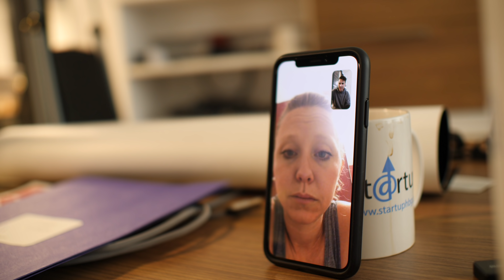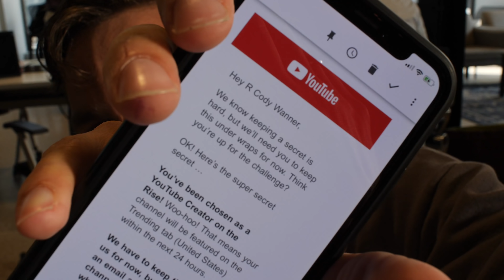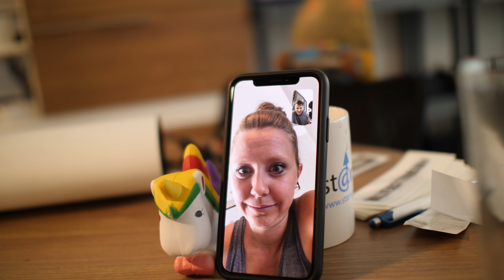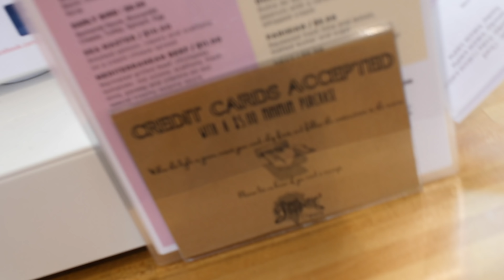Creator on the Rise Crumble?!?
Today I find out the good news about creator on the rise as well as the try to figure out how I am planning to do all the things in the aftermath of both creator on the rise and the McKinnon collab.

Cody Wanner
c/o Cap Collective LLC
922 N 3rd St